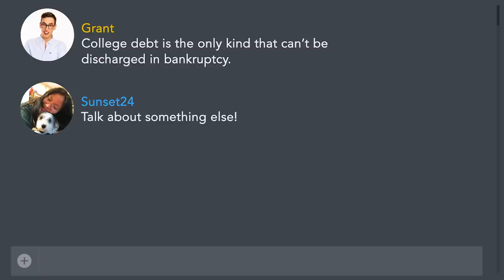Wine Experts Taste Dogshit Wine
Sommeliers vs. some terriers.